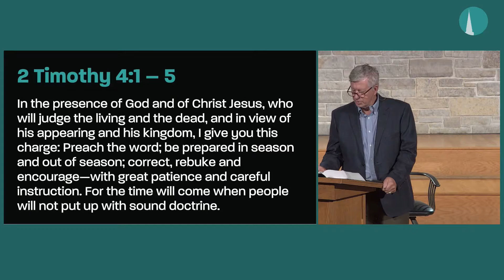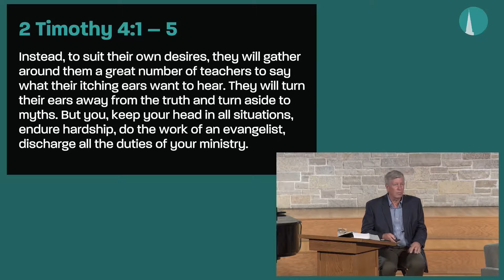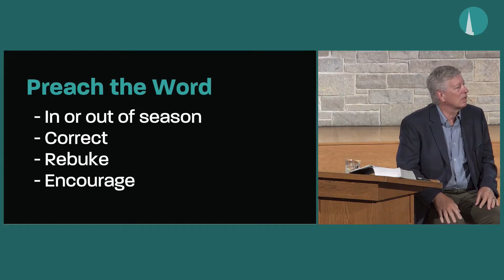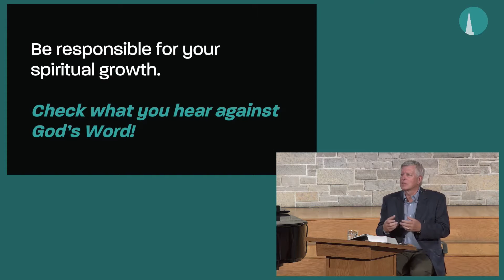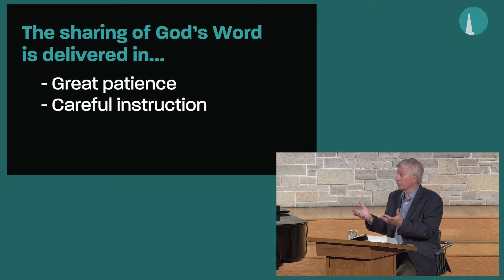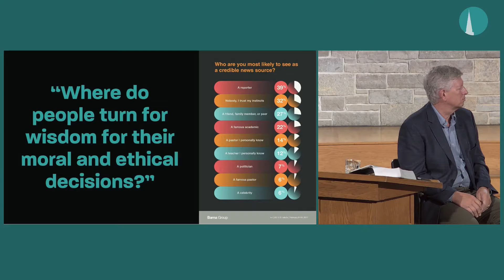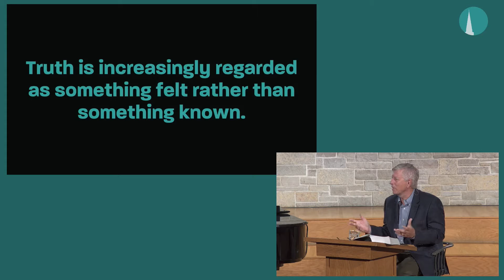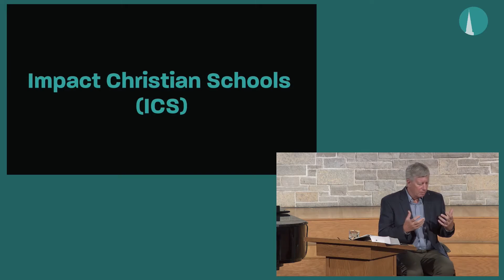Do The Work Of An Evangelist [Sermon Only]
Pastor Mike Beresford // August 30, 2020